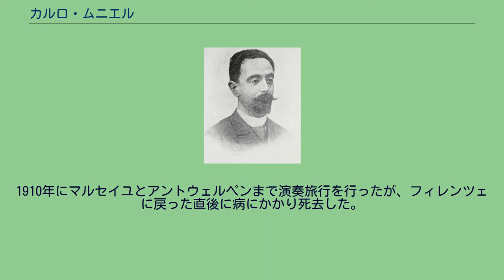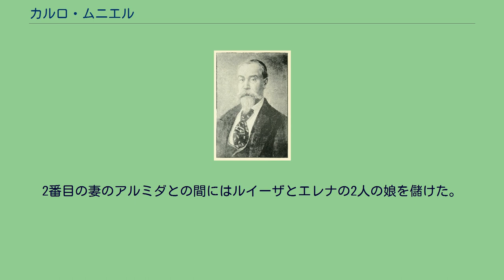カルロ・ムニエル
カルロ・ムニエル カルロ・ムニエル（Carlo Munier、1859年7月15日 - 1911年2月10日）は、イタリアのマンドリン奏者、作曲家。
それまでワルツ・セレナーデ・行進曲のような軽音楽の分野に限られていたマンドリンを、クラシック音楽の楽器として認知させるよう尽力し、マンドリン復興の祖と評価されている。
パスクワーレ・ヴィナッチャ ナポリ出身。
幼くして父母を喪い、母方の祖父のパスクワーレ・ヴィナッチャに養育された。
ヴィナッチャ家は18世紀前半から続く楽器製作メーカーとして知られており、パスクワーレはマンドリンに技術的な改変を加え、モダンマンドリンの祖の一人とみなされている。
ムニエルはヴィナッチャ家の人々からマンドリンの演奏を教わり、作品の『マンドリンとギターのための3つのマズルカ』はおじのジェンナーロに捧げられている。
最初に音楽の手ほどきを受けたヴィナッチャ家の工房で成長したムニエルは、1869年にリコルディから『マンドリン教則本』を出版したナポリの音楽家カルミネ・デ・ラウレンティスからマンドリンとギターのレッスンを受けた。
15歳の時にナポリ音楽院に入学し、ピアノ・和声・作曲を学び、19歳で卒業した。
卒業後はナポリで演奏会を開くようになり、また最初の作品が出版された。
それは『椿姫』と『清教徒』を2つのマンドリン、マンドラ、ピアノの四重奏に編曲したもので、後者はイタリア王妃に献呈された。
22歳の時にフィレンツェに移り、そこで後半生を過ごすこととなった。
フィレンツェではすぐにヴィルトゥオーソとしての名声を確立し、またマンドリン・ギター教室を開いた。
著名な生徒には王妃のマルゲリータがいる。
1890年に第1・第2マンドリン、マンドラ、マンドリュートからなるマンドリン四重奏団を結成し、イタリア全土で演奏活動を行った。
その結果この形態のアンサンブルが一般的になることとなった。
1892年には著名なヴァイオリニストのカミッロ・シヴォリが主催するジェノヴァ国際コンクールで四重奏団は一等賞を獲得し、さらに『協奏曲ト長調』で作曲・演奏の両方で金賞を獲得した。
1909年10月、ヴィットーリオ・エマヌエーレ3世の前で『序曲ニ長調』などの自作の演奏を行い、賞賛の言葉を受けた。
1910年にマルセイユとアントウェルペンまで演奏旅行を行ったが、フィレンツェに戻った直後に病にかかり死去した。
最初の妻のルイーザは若くして亡くなり、ムニエルは『悲歌』を捧げている。
2番目の妻のアルミダとの間にはルイーザとエレナの2人の娘を儲けた。
ムニエルは多作の作曲家で、作品表には350を超える出版作品がある。
少数の例外を除いて作品はマンドリンとギターのために書かれている。
またマンドリンのための教則本も出版している。